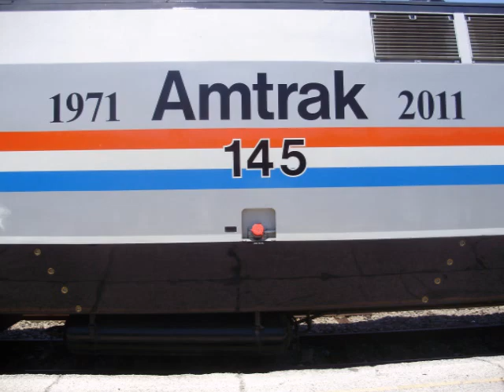Summer Railfanning Pictures 2011